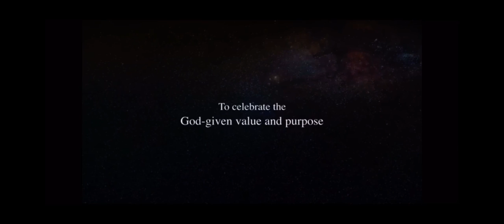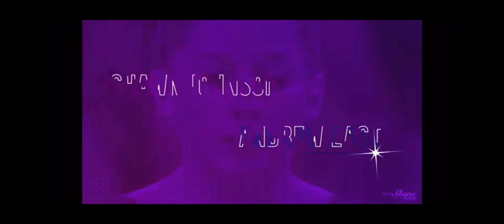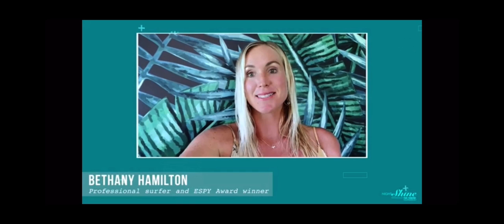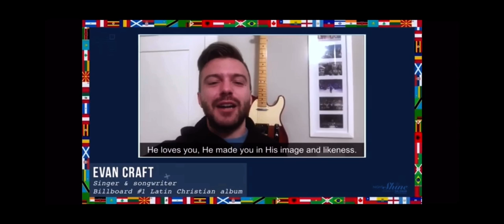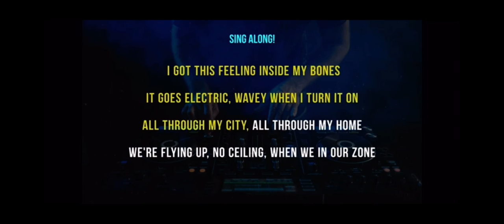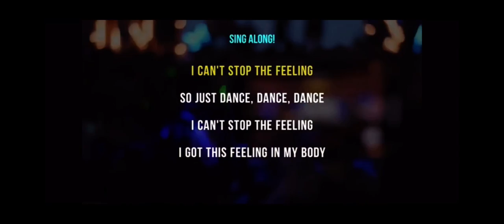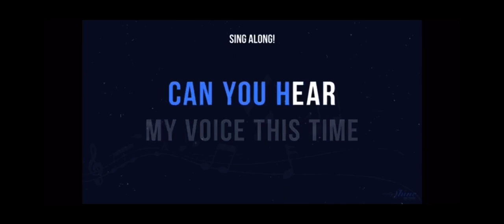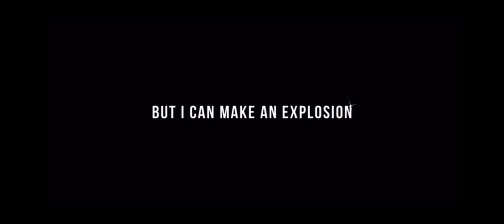Night to Shine Anyone can watch mostly for Disabilities like me.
What your fav part comment I may reply and there 🚫hater and rude people here this is best night for other with disablies 🚫